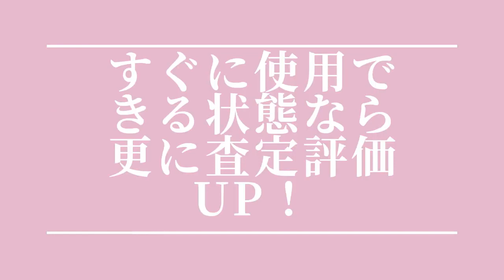業務用EMS エムズランチャー 買取